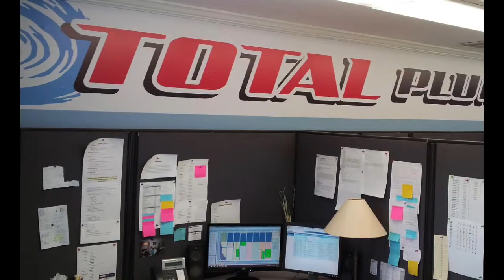Total Plumbing - Printable Reflective Contour Cut Partial Wrap & Vinyl Lettering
Printable Reflective Contour Cut Partial Wrap & Vinyl Lettering for Total Plumbing Fleet of Vehicles